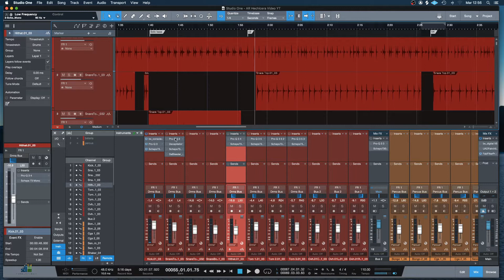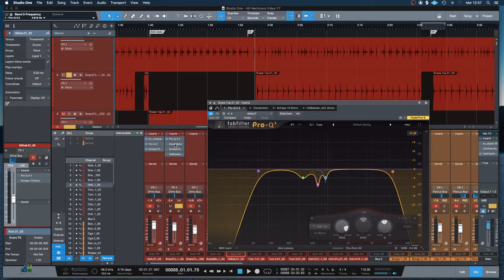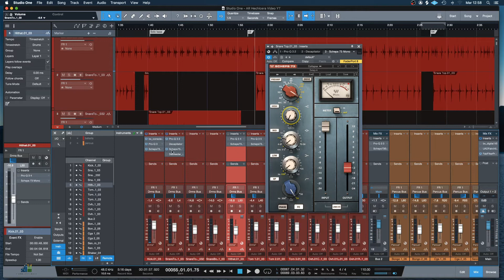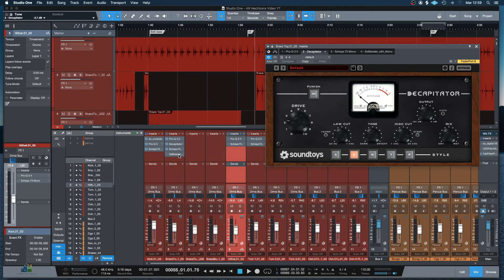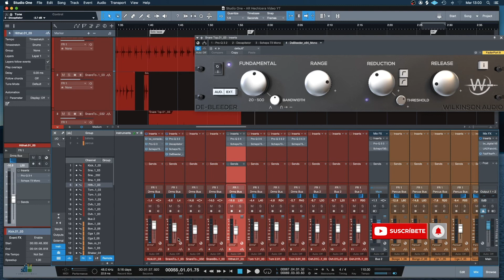Frecuencias Mágicas de la Tarola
¿Cómo ecualizar la tarola?
Aquí les presento cuales son las frecuencias que muevo para darle vida a una tarola, OJO... todo depende del instrumento y del género... esto fue lo que moví para este tema y género en especifico...